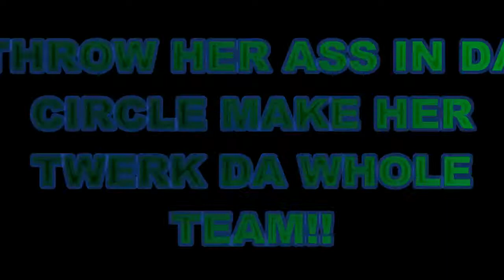Shake Sum Twerk Sum - Down And Dirty Boyz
Down N Dirty Boyz New Sngle Shake Sum Twerk Sum Download it